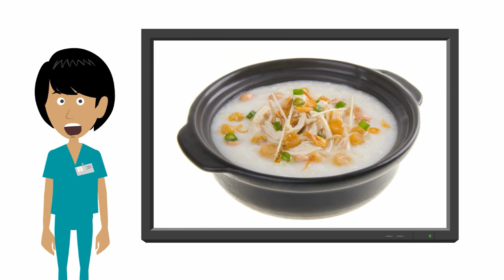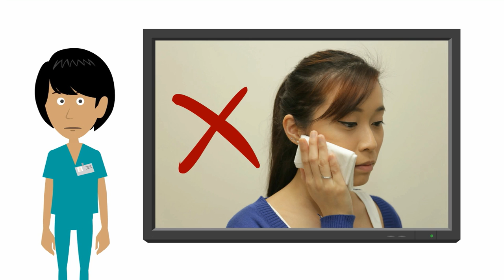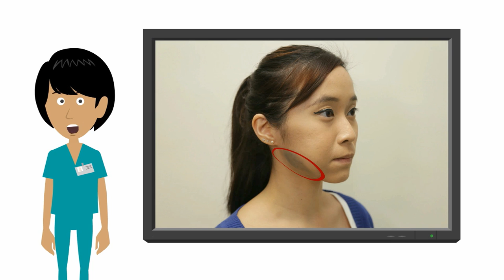Pulih daripada mencabut gigi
Video ini menasihatkan anda apa yang perlu dilakukan selepas anda mencabut gigi.
Video ini adalah untuk pesakit KTPH . Jika anda bukan seorang pesakit KTPH , melihat doktor gigi anda sendiri jika anda mempunyai komplikasi.